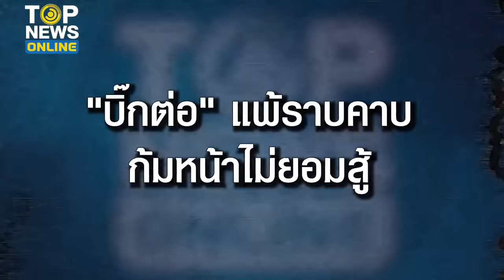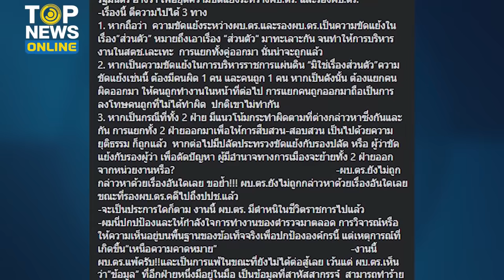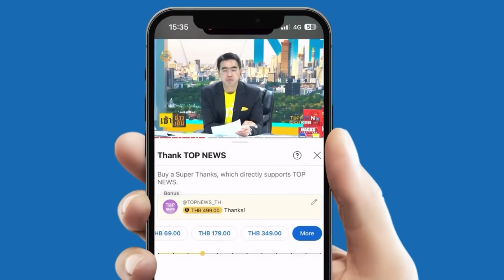เกมนี้มี"ใบสั่ง" เหนือความคาดหมาย "บิ๊กต่อ"แพ้ราบคาบ ก้มหน้าไม่ยอมสู้ | TOPUPDATE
ล้มกระดาน?  "พล.ต.อ.เสรีพิศุทธ์" ลั่น งานนี้มี "ใบสั่ง" - "นิพิฏฐ์" ฟันธง หมากเกมนี้ "บิ๊กต่อ" มีตำหนิในชีวิตราชการ แพ้! ยอมก้มหน้าไม่ยอมสู้ ตั้งข้อสังเกต อีกฝ่ายอาจมีข้อมูลที่สาหัสสากรรจ์สามารถโค่นเก้าอี้ลงได้ อึ้ง เหตุการณ์ "เหนือความคาดหมาย"